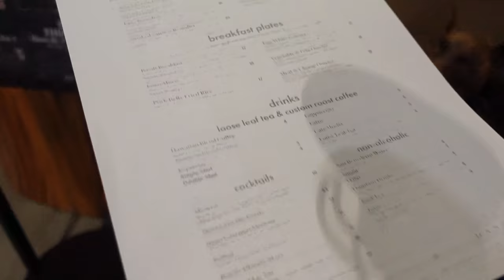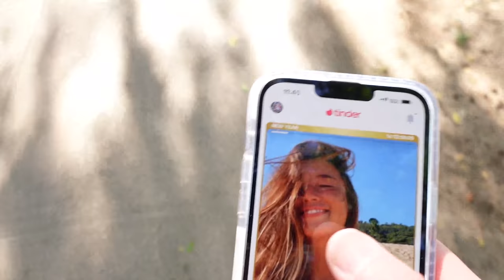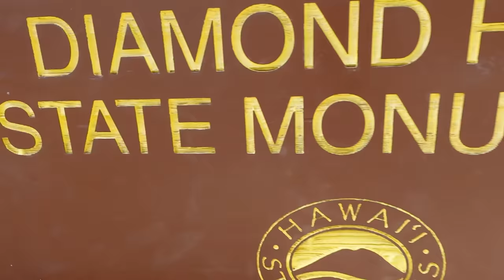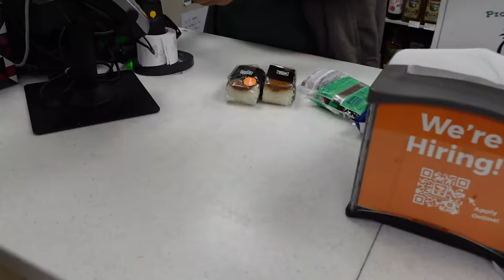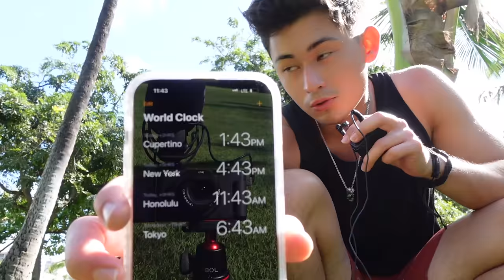I SURVIVED On $0 in HAWAII For 24 HOURS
Inspired by @YesTheory & @Niko